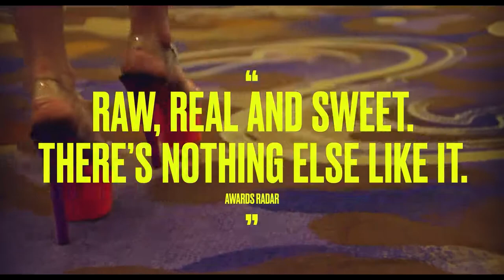『PLEASURE 2022』Trailer - Sofia Kappel, Evelyn Claire, Drama Movie | BotamMovie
Pleasure - Bella Cherry yang berusia 20 tahun meninggalkan kota kecilnya di Swedia menuju Los Angeles dengan tujuan untuk menjadi bintang porno besar berikutnya di dunia, tetapi jalan menuju tujuannya ternyata lebih bergelombang daripada yang dia bayangkan.

English
20-year-old Bella Cherry leaves her small town in Sweden for Los Angeles with the aim to become the world's next big porn star but the road to her goal turns out to be bumpier than she imagined.